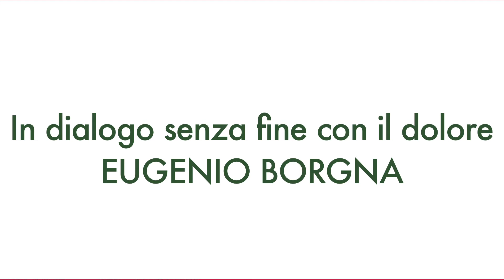FIAP 2014: EUGENIO BORGNA, in dialogo senza fine con il dolore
"... Tra normalità e follia i confini sono sempre mobili..."
Relazione tenuta da Eugenio Borgna durante il VI CONVEGNO FIAP a Riva Del Garda (2-5 ottobre 2014)
Il Convegno è stato organizzato da FIAP in collaborazione con CNSP (Coordinamento Nazionale delle Scuole Private di Psicoterapia)
Eugenio Borgna (Borgomanero, 22 luglio 1930) è uno psichiatra italiano.
È stato libero docente alla "Clinica delle malattie nervose e mentali" dell'Università di Milano ed è primario emerito di psichiatria dell'Ospedale Maggiore di Novara. È autore di numerosi saggi, nei quali alterna una produzione più specialistica a libri maggiormente divulgativi.
E' uno dei più famosi fenomenologi italiani